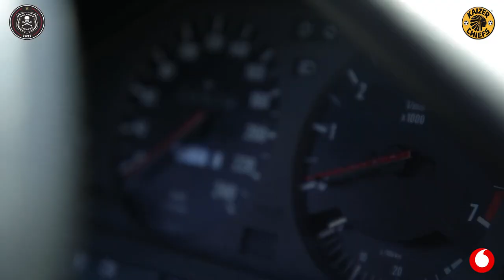Sisonke Siya Winna - Popeye and Spinach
The famous duo of Popeye and Spinach give us their own experiences of what the Gusheshe and Kentucky Rounder has meant to them through the generations.

Being Orlando Pirates and Kaizer Chiefs supporters, Popeye and Spinach can identify why any fan of the two clubs would want to win these iconic machines in Vodacom's Sisonke Siya Winna campaign.

Fans can enter for a chance to win these cars by visiting